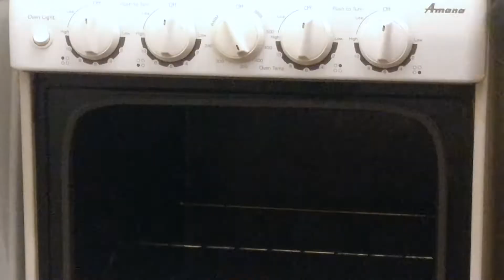I tried making box cake with soda | No Oil | No Egg | No Milk | एक सामग्री वाला बॉक्स केक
Check out this amazing box cake recipe! Watch it, try it and drool over it!! ❤️😉